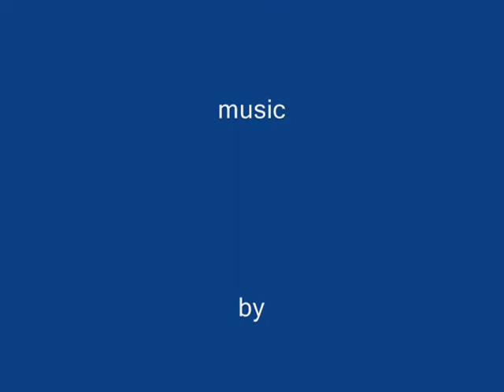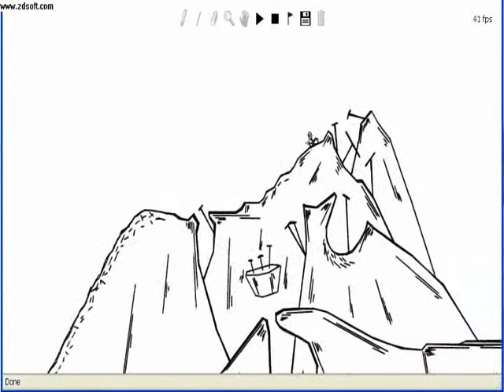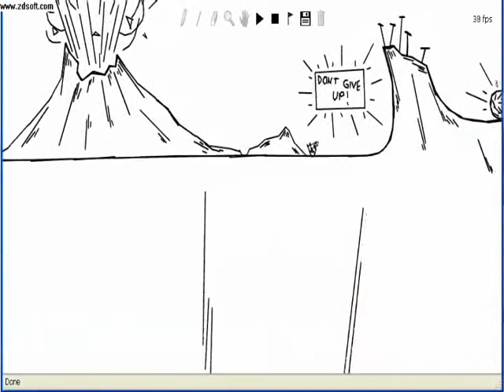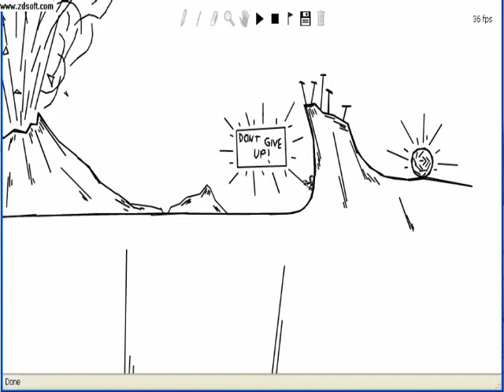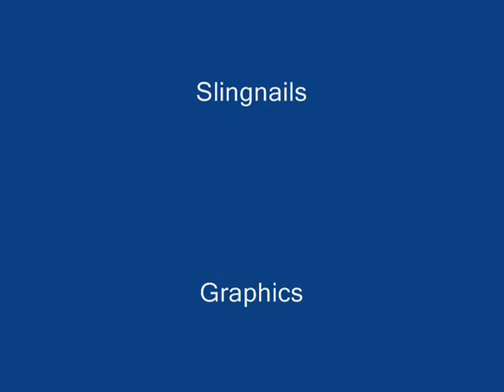Mt Rage.wmv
another mt one but its different max started it and i finished it